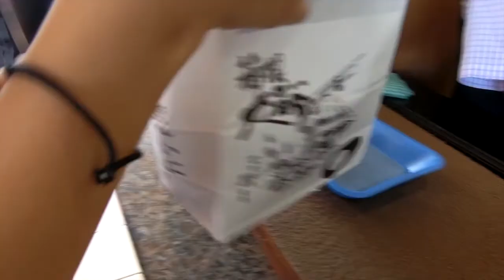Hakone Day Trip (EP 024)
Here's footage from Kanako and I's little day trip to Hakone that we went to before our finals! Hope you enjoy!!